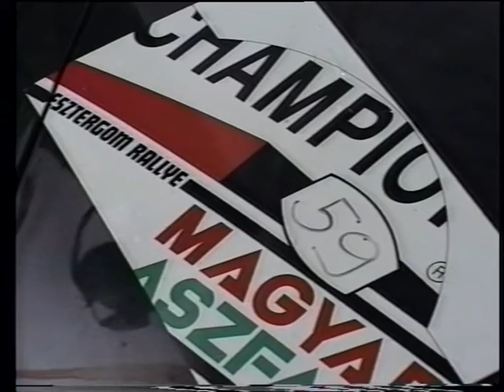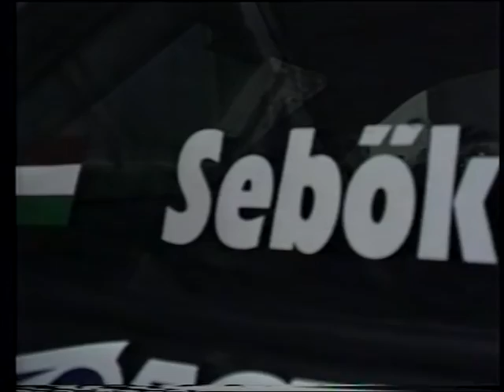Így autóztunk mi ! Csomós Miklós-Sebők Csaba 2.rész (1998)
Zemplén Televízió archívuma
honlap: ztvmotorsport.hu